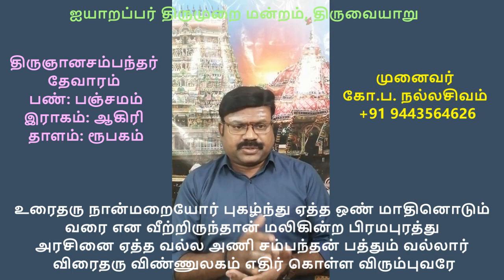3.56 திருப்பிரமபுரம் (இறையவ னீச)